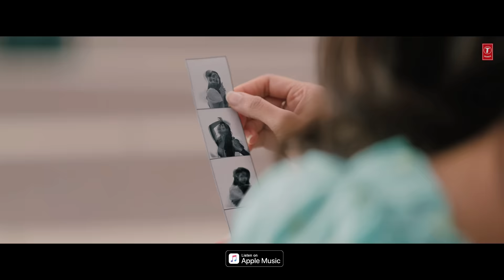Ninnele Video Song [4k] | Radhe Shyam | Prabhas,Pooja Hegde | Justin Prabhakaran | Krishna K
T-Series Telugu presents Ninnele Video Song from New Telugu RadheShyam Movie starring Prabhas,Pooja Hegde,Bhagyashree,Sachin Khedekar,Kunal Roy Kapur Music By Justin Prabhakaran Lyricist By Krishna Kanth.

SINGERS : ANURAG KULKARNI,SHREYA GHOSHAL
MUSIC COMPOSER – JUSTIN PRABHAKARAN
BACKING VOCALS :  SAM P KEERTHAN,VIKRAM PITTY,ARAVIND ANNEST,SAI VIGNESH,SUGANDH SHEKAR
ACOUSTIC GUITAR, ELECTRIC GUITAR : JOSH MARKRAJ & SAMSOLOMON
ADDITIONAL RHYTHMS - BARATH DHANASEKAR, SEBASTIAN SATHISH
ADDITIONAL KEYS : C. DISHON PRINCE & DAN CHRISTEN
BASS GUITAR : NAVEEN NAPIER
MUSICIANS CO-ORDINATORS : ANTONY RAJ (THE STATION INN), NIRMAL RAJ (HYMN STUDIO)
RECORDING ENGINEERS :  KUMARAGURUPARAN ( U1 RECORDS ), SUJITH SREEDHAR (2BARQ ), AVAINASH SATHISH (20DB STUDIO)
MIXED BY BALU THANKACHAN (20DB STUDIO)
MIX ASSISTANT - ELWIN JOSEPH
MASTERED BY SHADAB RAYEEN ( MUMBAI )
Video Conceptualized and Directed by Anil Kumar Upadyaula
Music Label: T-Series Music
♪Full Album Song Available on♪